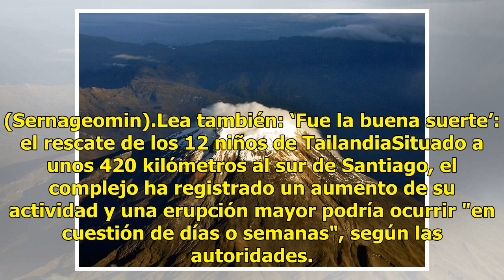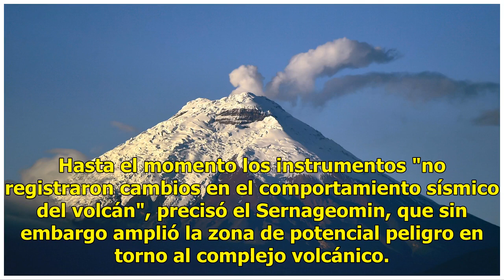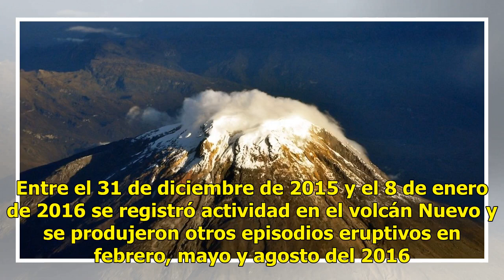Focos rojos en Chile por explosión volcánica y sismo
Santiago de Chile, 14 jul (EFE).- Las autoridades de la región chilena de Biobío están alertas tras registrarse una explosión seguida de un sismo de 3,7 grados de magnitud en el complejo volcánico Nevados de Chillán la pasada noche, informó hoy el Servicio Nacional de Geología y Minería (Sernageomin...